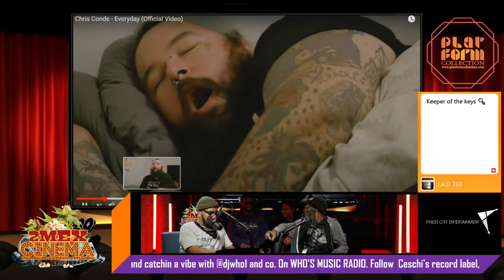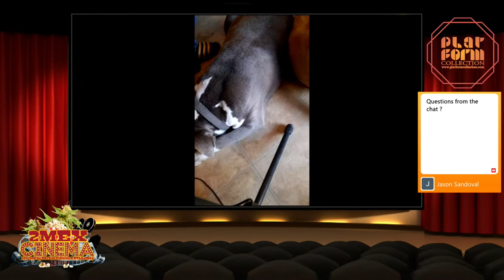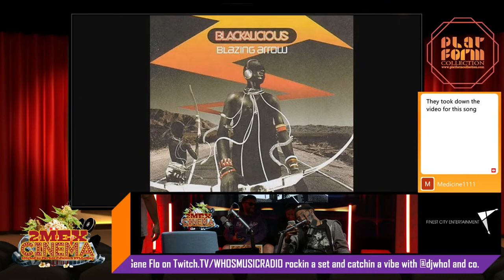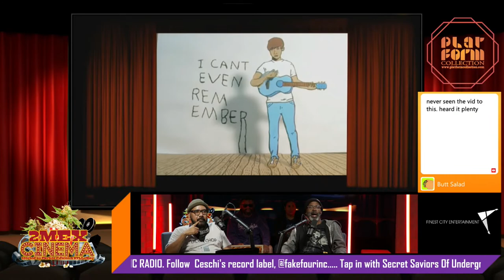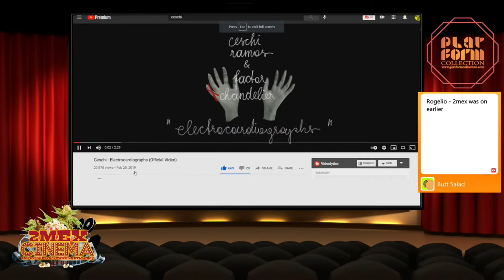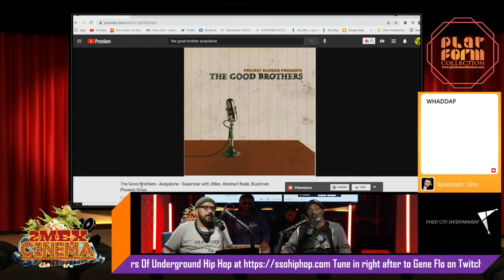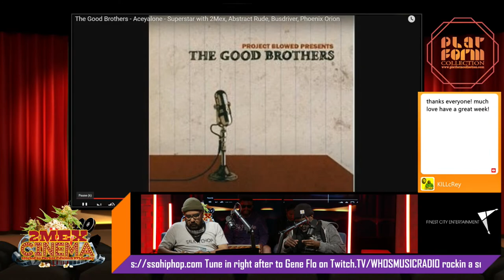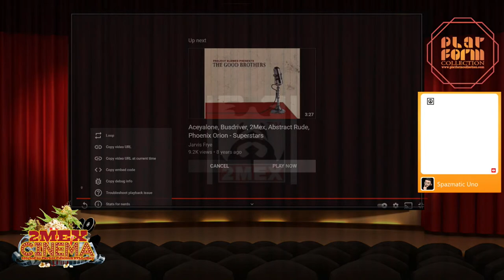LA Underground Hip-Hop | 2Mex Cinema Episode 15 - Ceschi Ramos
A deep dive into the art, life and times of LA UNDERGROUND HIP-HOP veteran, 2Mex.

LA UNDERGROUND HIP-HOP AND BEYOND!